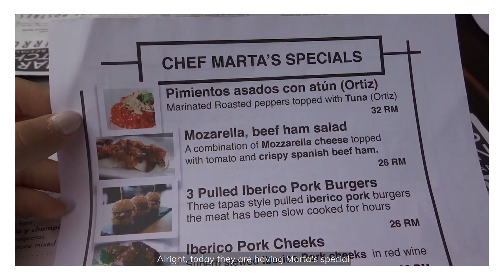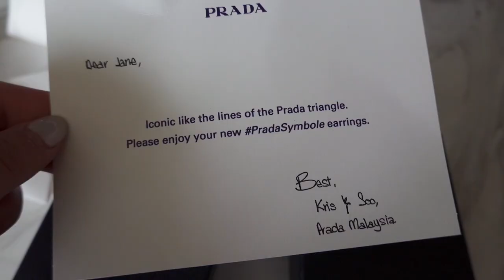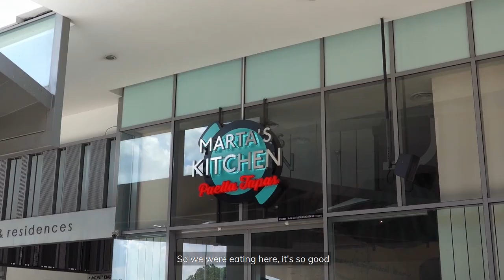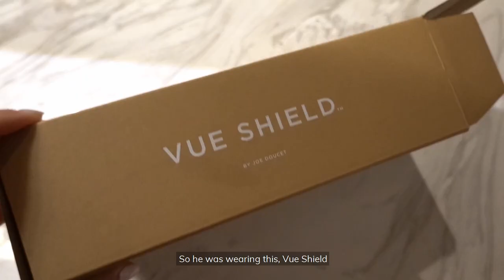一個很無聊的週末🥲 | JANE CHUCK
Just really normal couple stuff I guess?

Places we went :
🥘 Martha’s Kitchen 🍴
Spanish food in Mont Kiara. It’s better to go in a group so you can try more things!

💆🏻‍♀️ Me Signature Bangsar 🛁
I fell asleep lol. It’s very relaxing but some days I would prefer to go places with deep tissue massage.

🥟 Ding Tai Fung🍜
Fried rice is dope.

🎥 Aurum Theatre 🛋
Loved the cabin class!